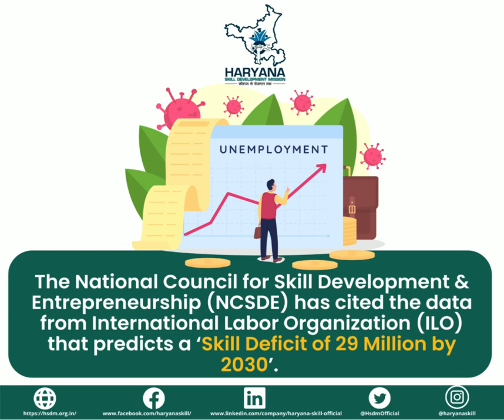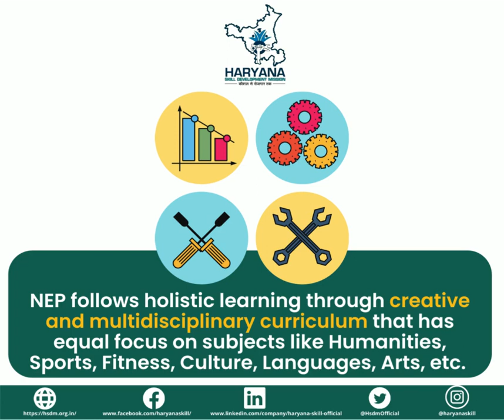Q𝐮𝐢𝐜𝐤 𝐡𝐢𝐠𝐡𝐥𝐢𝐠𝐡𝐭𝐬 𝐨𝐟 𝐭𝐡𝐞 𝐍𝐚𝐭𝐢𝐨𝐧𝐚𝐥 𝐄𝐝𝐮𝐜𝐚𝐭𝐢𝐨𝐧 𝐏𝐨𝐥𝐢𝐜𝐲 (𝐍𝐄𝐏) 𝟐𝟎𝟐𝟎 By HSDM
The Government of India has initiated various convergence efforts across the skill ecosystem under the “Skill India Mission (SIM)”. The National Education Policy (NEP) 2020 is one such initiative that gives special emphasis to vocational education. The skilling levels of millions of people, including school children on a pan-India basis, will be enhanced through the integration and mainstreaming of vocational education with general education. It will help students acquire various skills to meet the needs of industry and to improve the quality of education. 🎯

𝐅𝐢𝐧𝐝 𝐨𝐮𝐭 𝐭𝐡𝐞 𝐪𝐮𝐢𝐜𝐤 𝐡𝐢𝐠𝐡𝐥𝐢𝐠𝐡𝐭𝐬 𝐨𝐟 𝐭𝐡𝐞 𝐍𝐚𝐭𝐢𝐨𝐧𝐚𝐥 𝐄𝐝𝐮𝐜𝐚𝐭𝐢𝐨𝐧 𝐏𝐨𝐥𝐢𝐜𝐲 (𝐍𝐄𝐏) 𝟐𝟎𝟐𝟎 𝐰𝐢𝐭𝐡 𝐨𝐮𝐫 𝐩𝐫𝐞𝐬𝐞𝐧𝐭𝐚𝐭𝐢𝐨𝐧. ⚙️🖊📝